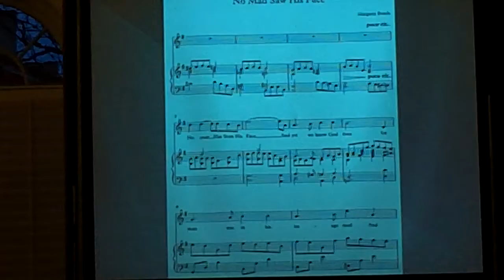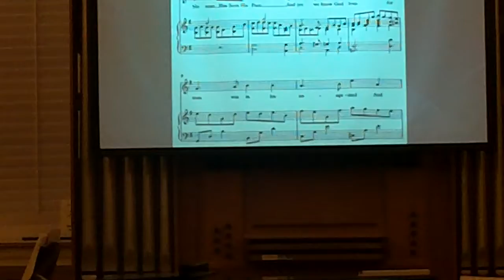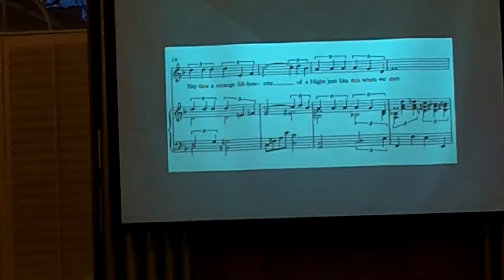Kilgore art song talk 3